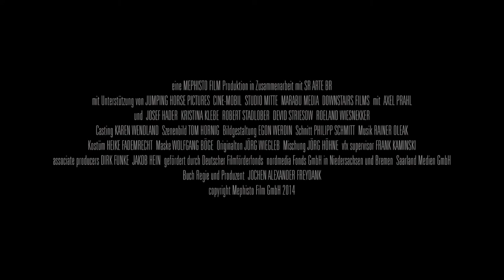Kafkas Der Bau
Sonntag, 12. Juli um 13.00 Uhr - Matinée mit Prosecco & Brezel von "Kafkas Der Bau" in Anwesenheit des Regisseurs Jochen Alexander Freydank in der Schauburg Karlsruhe